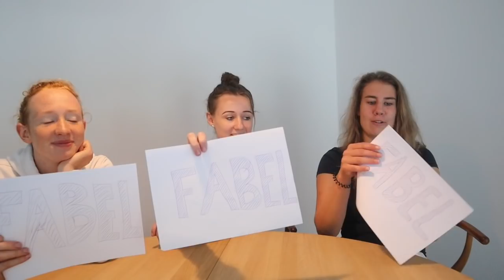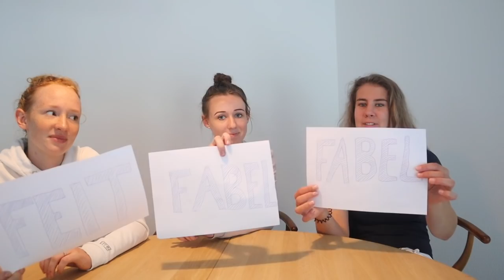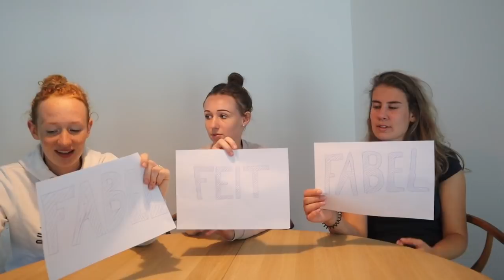CHALLENGE FABEL OF FEIT OVER PAARDEN